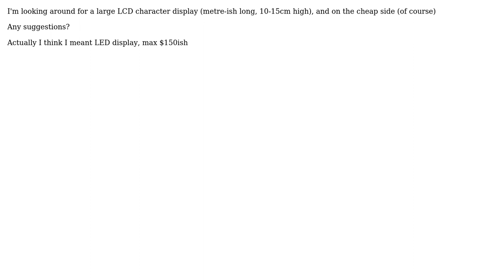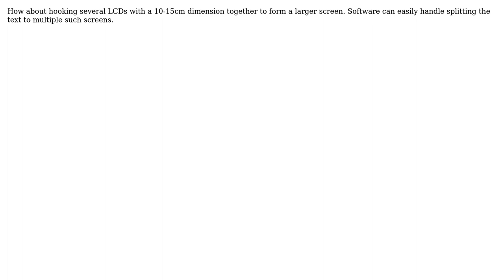Electronics: Source a really big LCD character display (4 Solutions!!)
Electronics: Source a really big LCD character display

With thanks & praise to God, and with thanks to the many people who have made this project possible! | Content (except music & images) licensed under CC BY-SA | Music | Images & others | With thanks to user littlebirdceo user Leon Heller user geo_melb user Eli Bendersky user aussiegeek and the Stack Exchange Network Trademarks are property of their respective owners. You are responsible for your own actions.